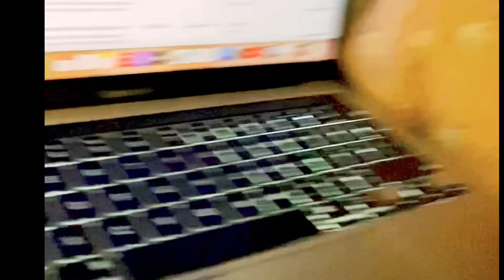DOUBLETREE BY HILTON MARJAN ISLAND | Mas masarap sakyan pag malaki😱| Filipina British Family Vlog